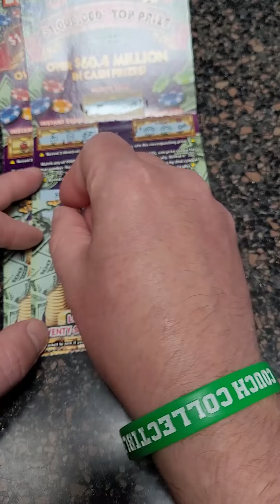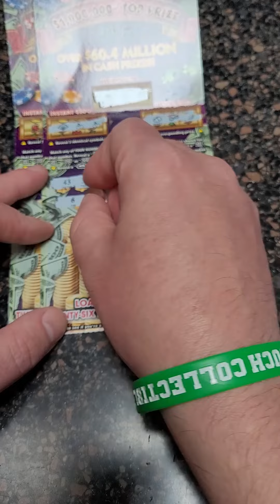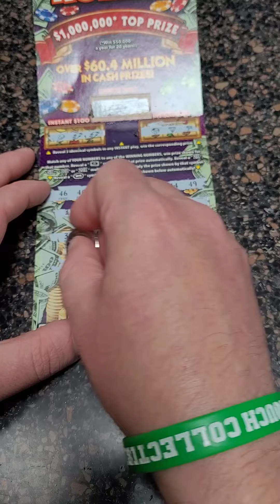I spent $80 on Scratch Off Lottery Tickets from Kentucky!!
Fan Mail 👇👇

Justin Couch
Ludlow, KY
41016